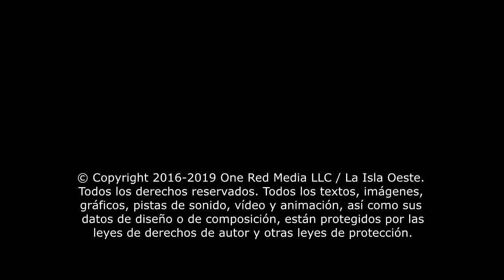Gira del Cazahuracán en el aeropuerto Rafael Hernández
Todos los textos, imágenes, gráficos, pistas de sonido, vídeo y animación, así como sus datos de diseño o de composición, están protegidos por las leyes de derechos de autor y otras leyes de protección. Su contenido no debe ser copiado con fines comerciales u otros fines, ni estar visible, ni siquiera en una versión modificada, en otros sitios web, sin consentimiento.